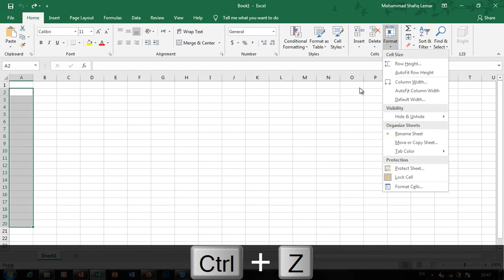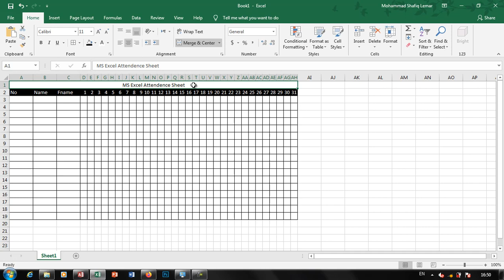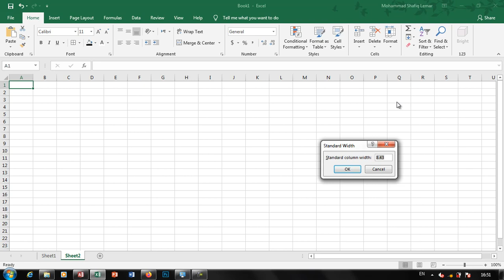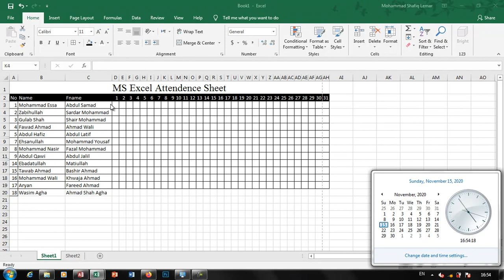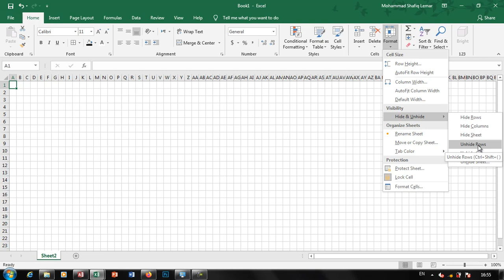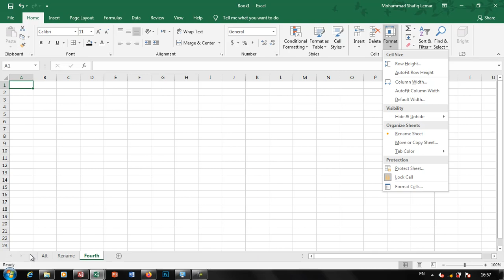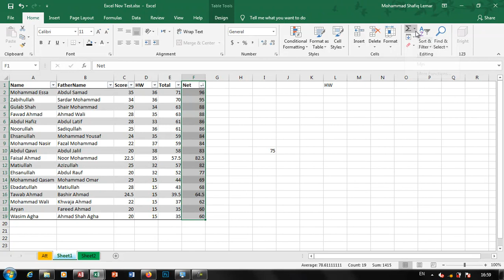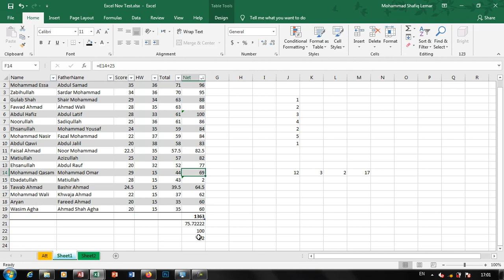Excel Part 6